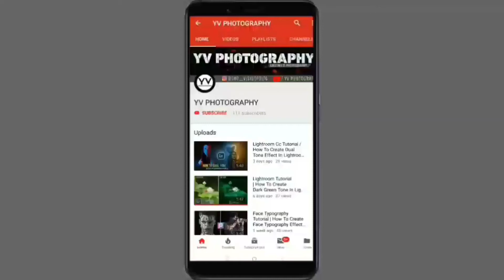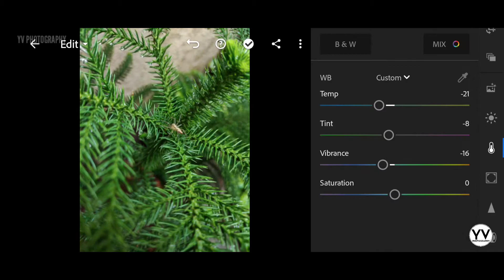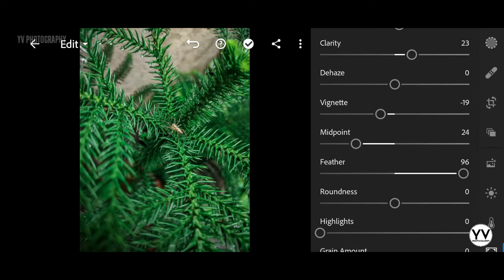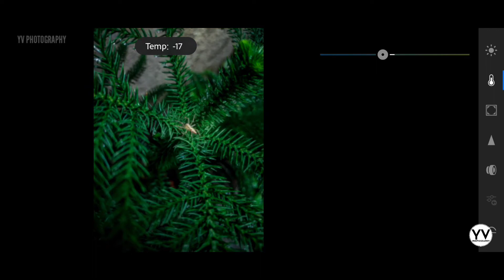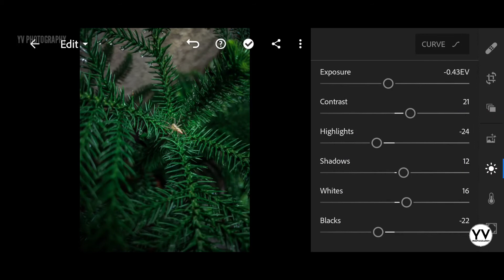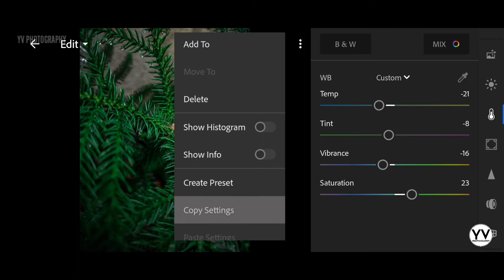How To Edit | Moody Dark Green Tone Presets Lightroom Cc Mobile Editing Free preset(Yv Photography)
Moody Dark Green Tone Lightroom Cc Presets 2020 | Lightroom Cc Mobile Editing Tutorial (Yv photography)

◼MORE EDITING TUTORIAL
◼ Picsart Signature Logo Tutorial || How To Make Easy Signature Logo In Picsart Phone 🔽🔽

How To Erase Background in  Photo Perfectly  | Easy Trick In Mobile App

◼ How To Add Bokeh Effect In Picsart + Lightroom And Like Brandon Woelfel Color Tone🔽